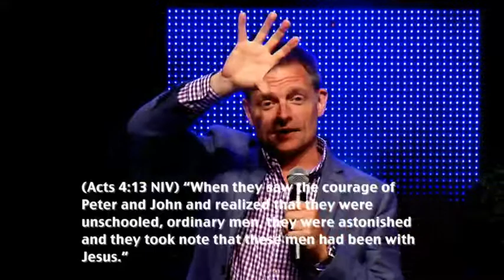JUMP_ Layne Schranz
A Message by George Davis